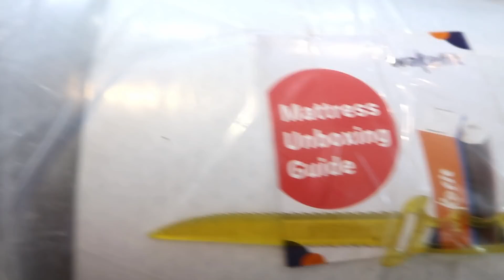मेरी करवाचौथ की तैयारियां_जब मैंने मम्मी को दिया Surprise गिफ्ट...